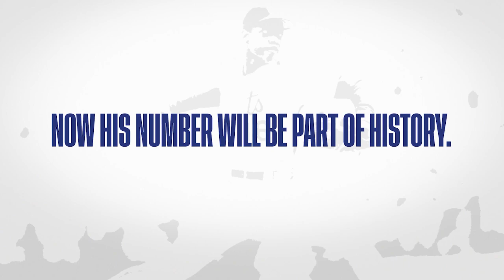Mets to Retire Doc Gooden and Darryl Strawberry’s Numbers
The Mets announced they will retire Doc Gooden’s No. 16 and Darryl Strawberry’s No. 18 in 2024.

Category
Sports